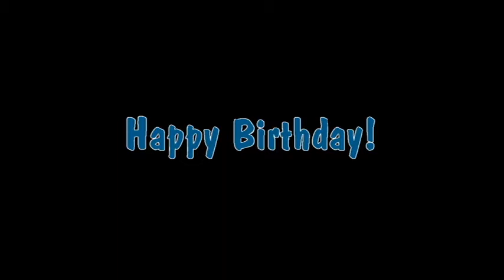wednesday october 5, 2016 movie